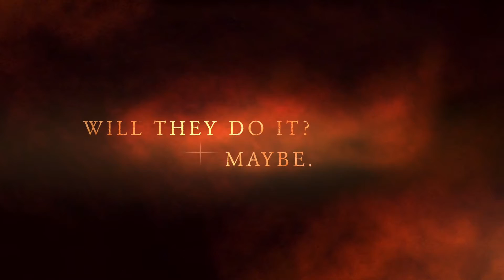My fanart trailer for gametoons